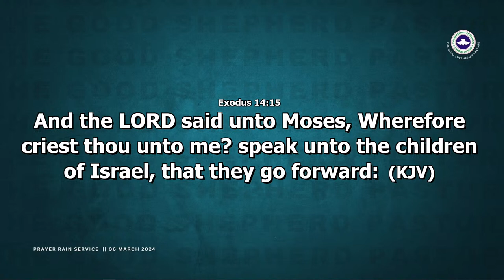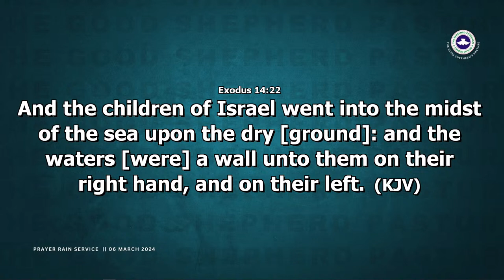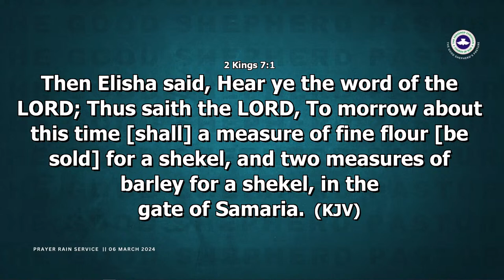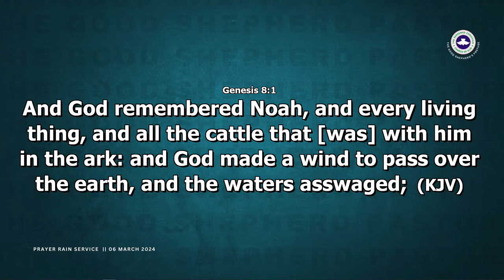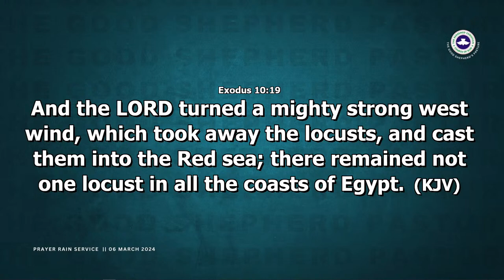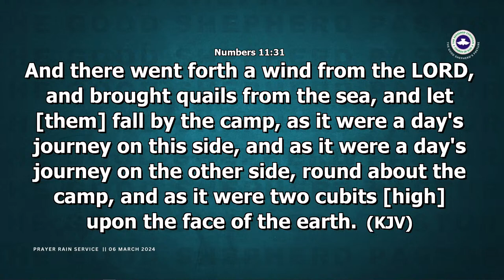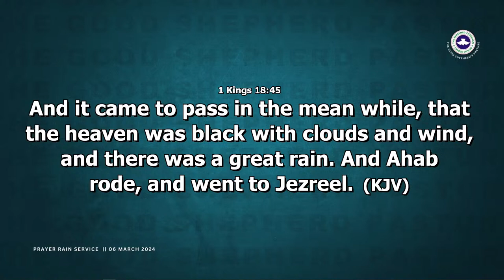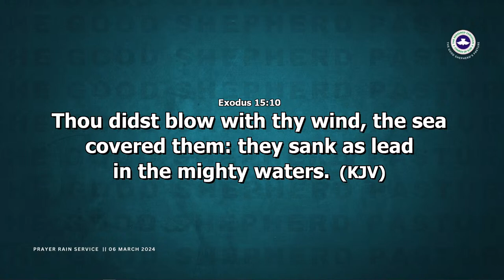March Prayer Rain | Wed March 6, 2024 | Ministering: Pastor Peter Olawale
Pray in the Spirit at all times and on every occasion. Stay alert and be persistent in your prayers for all believers everywhere.
Ephesians: 6:18